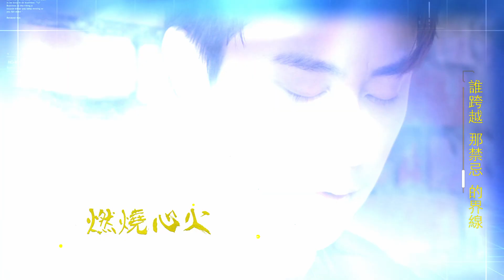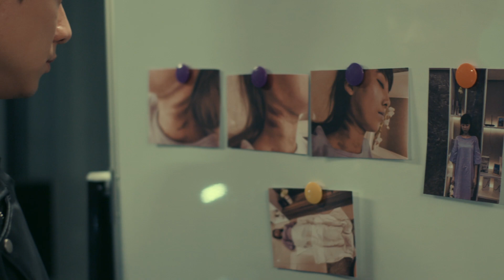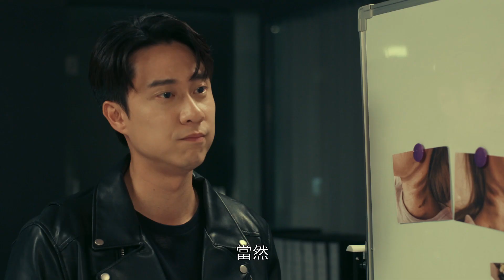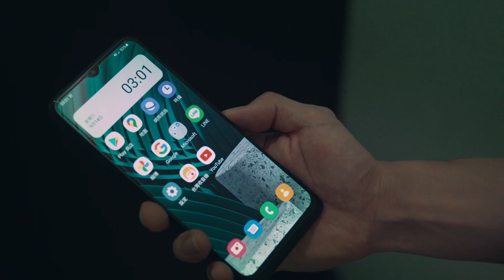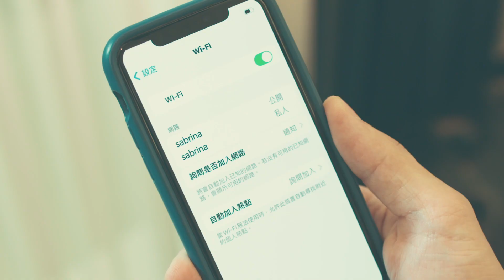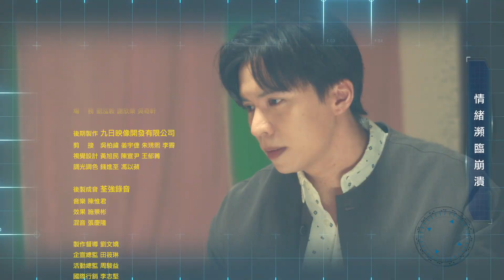【台灣X檔案 EP63 完整版】WiFi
《台灣X檔案》第63集劇情大綱：

琪悅意外被發現陳屍在家，阿虎成為殺害琪悅的頭號嫌疑人，但他矢口否認犯案。紹彥偵訊時，則佯稱只是請阿虎去取未發表的Demo，選擇隱瞞實情。自從琪悅遭殺害，慧璇就頻頻被跟蹤，難道跟蹤者與命案兇手是同一人？琪悅家的網路線，早在琪悅死亡之前就已經拔除，為什麼琪悅家的WiFi訊號始終存在？

📺《台灣X檔案》播出資訊：
💥週一至週五每晚9點 中視
重播：
00:00-02:00
10:00-12:00

💥週一至週五每晚8點 中天娛樂台
重播：
00:00-02:00
07:00-09:00
12:00-14:00

🌈 網路平台：
Line TV     9/14起  22:00 週一到週五 每晚上架一集

愛奇藝     9/14起  22:00 週一到週五 每晚上架一集

LITV       9/15起  12:00 週二到週六 每日上架一集

MyVideo   9/15起  12:00 週二到週六 每日上架一集

🌈MOD靖天戲劇台
9/15起首播：
20:00-21:00 週一到週五

重播：
02:00-03:00
08:00-09:00
11:00-12:00